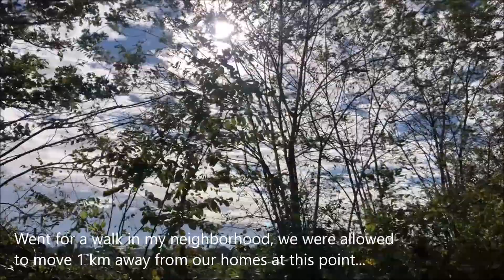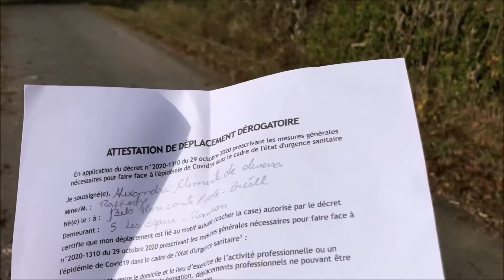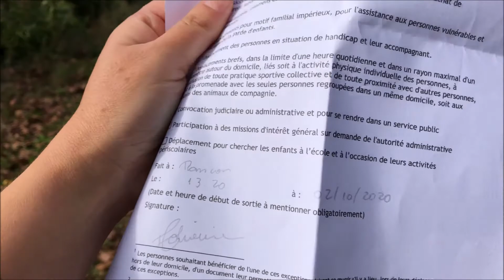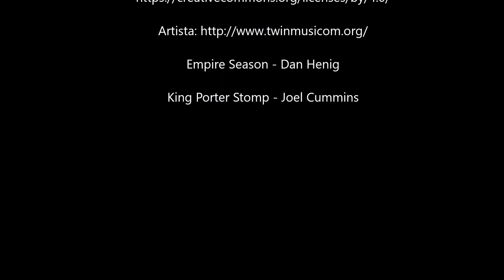Lockdown throughout the seasons - Rural France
Hello there!

Staying at home made me see things differently, I now know were the sun will shine through the windows and move around changing the light. The leaves falling, the smell of wood fire, the birds migrating, the quietness of a snowy day. All extraordinary inside my ordinary life.

Cheers!